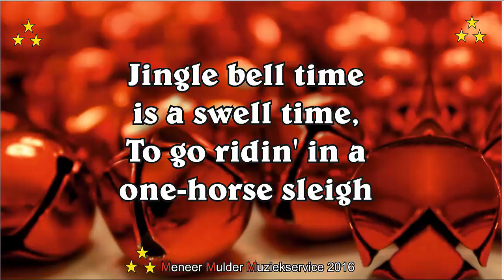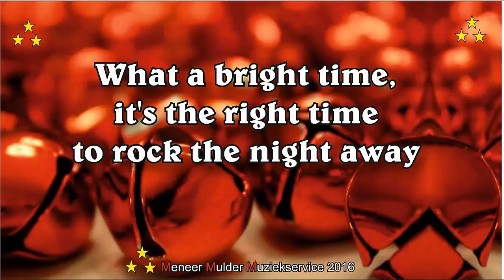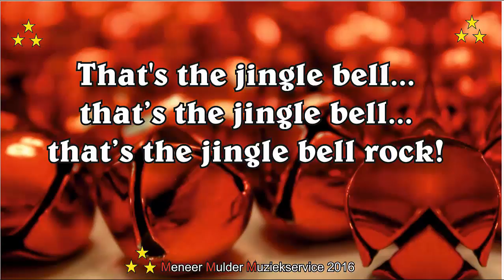Jingle Bell Rock Sancta Maria Mavo Meneer Mulder Muziek Kanaal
Jingle Bell Rock. Amerikaans Kerstlied. Liedtekst met pianobegeleiding van Guus Mulder op een Roland V-Grand.